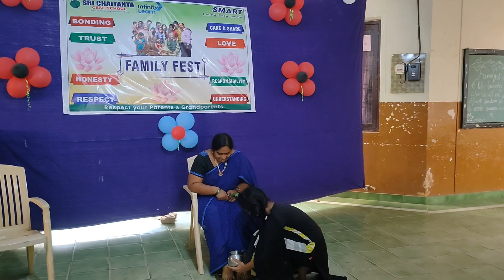family fest class 8 in sri chaitanya CBSE school,Kakinada-3